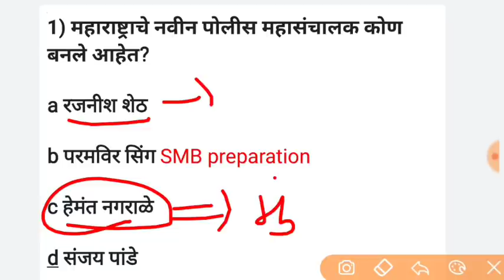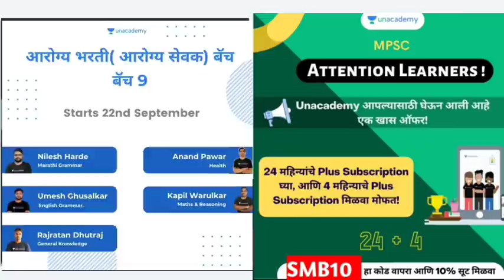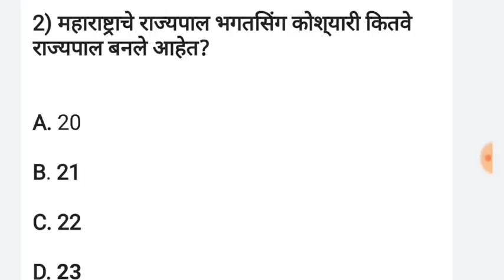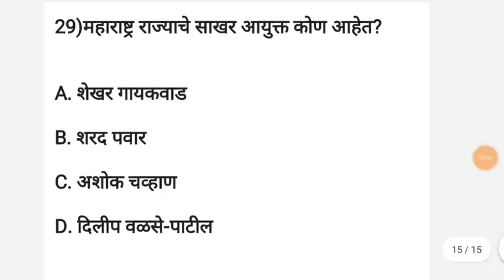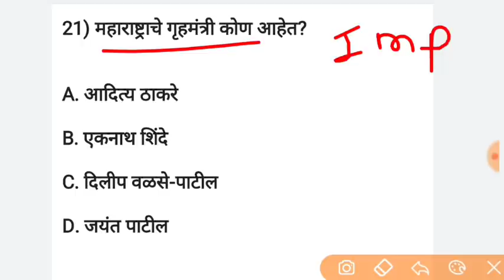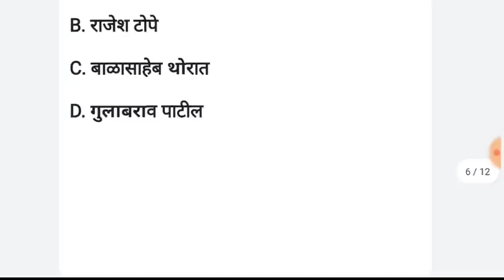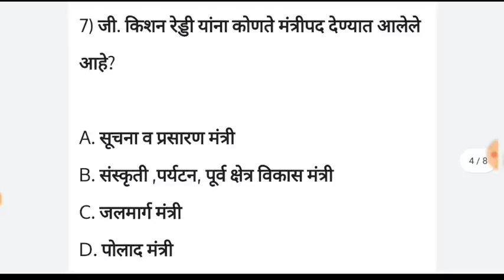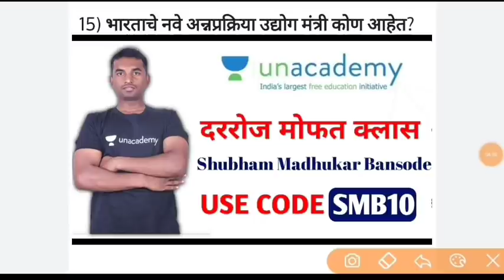महाराष्ट्रातील महत्त्वाच्या नियुक्त्या वर्तमान मध्ये कोण काय आहे CurrentaffairsMarathi Police bharti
आजच Unacademy चे 24 महिन्यांचे MPSC Plus Subscription विकत घ्या, आणि मिळवा 4 महिन्यांचे Plus Subscription अगदी मोफत!

चालू घडामोडी २०२१
chalau ghadamodi 2021
police bharti chalau ghadamodi